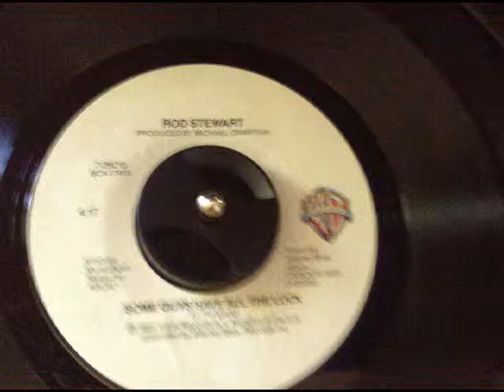Rod Stewart-Some Guys Have All The Luck